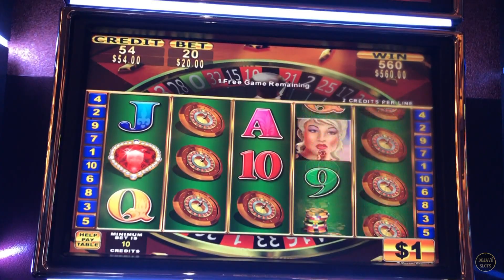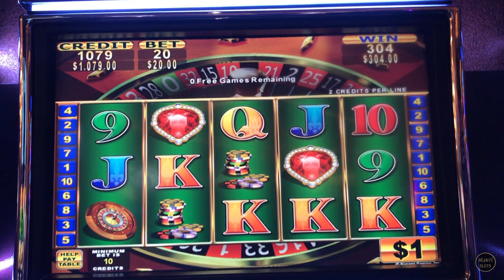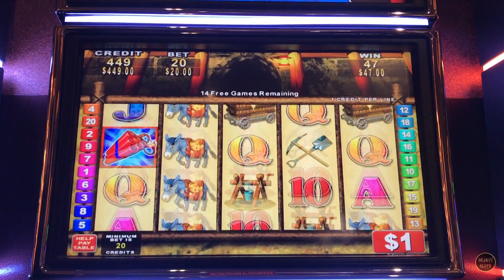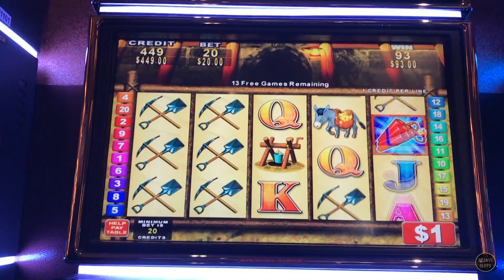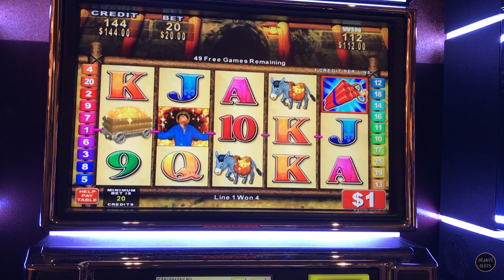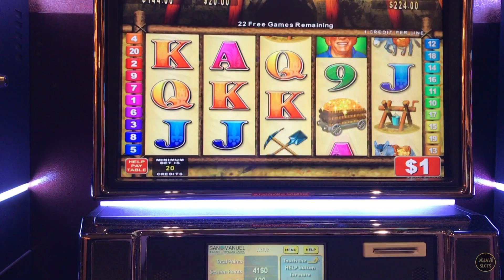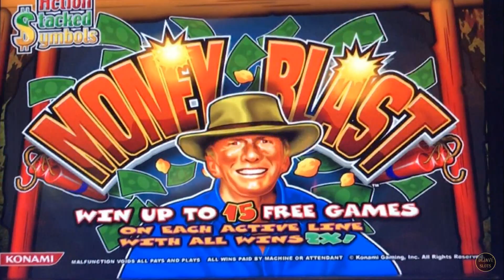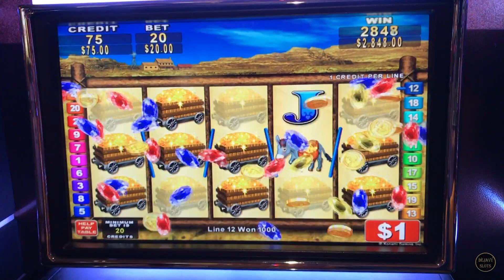BIGGEST JACKPOT HANDPAY ON MONEY BLAST HIGH LIMIT SLOT MACHINE MEGA JACKPOT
BIGGEST JACKPOT ON MONEY BLAST HIGH LIMIT SLOT MACHINE MEGA JACKPOT 4000 SUBSCRIBER SPECIAL.

can be Mailed to:
ARTHUR & KATHERINE